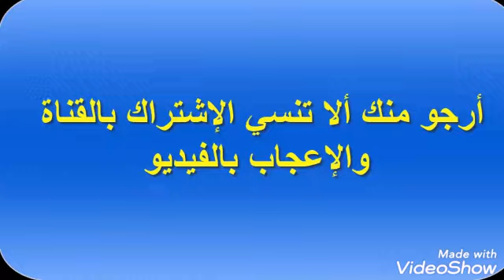عملت كوسة قرديحى بس وهم !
المقادير/كوسة*سمن*شوربة*ملح*فلفل أسود
طريقة عمل الكوسه المطبوخة سهلة وسريعة